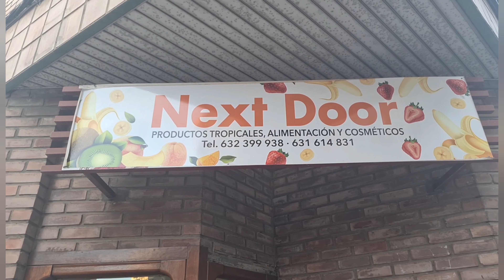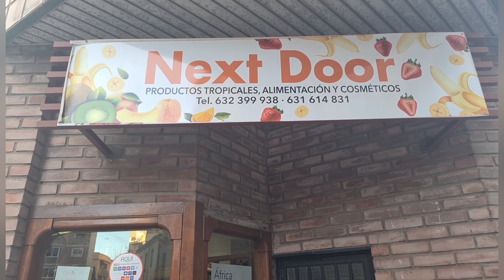NNAA DAA HENE 4